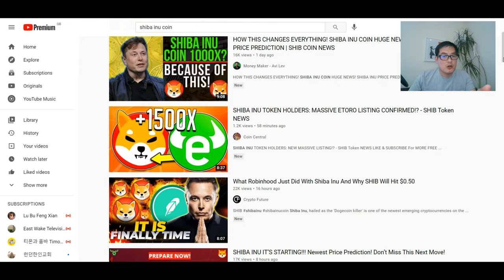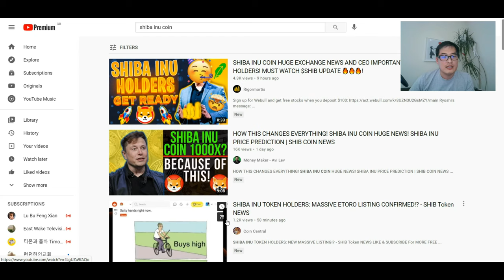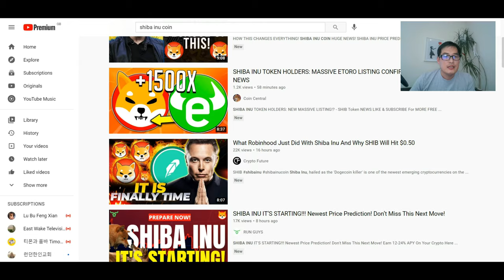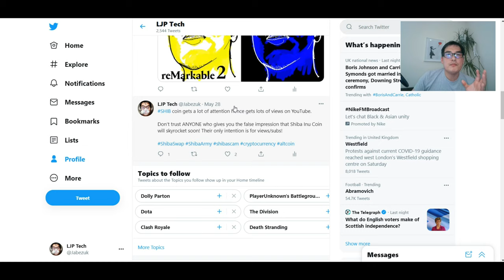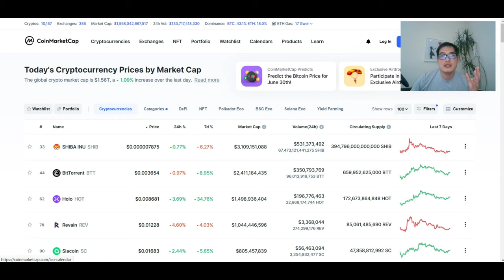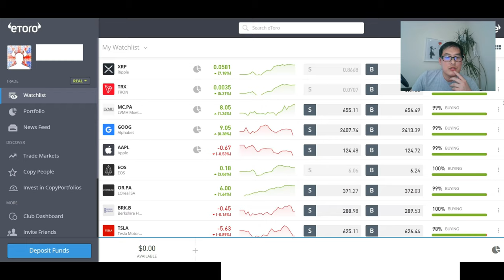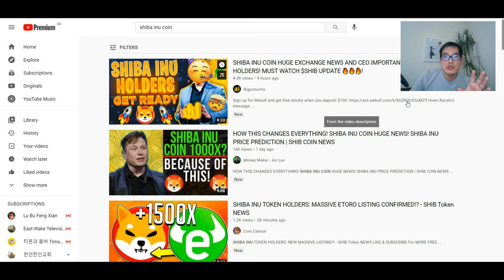Beware of Shiba Inu Coin Youtubers!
1. Binance Page for Shiba Inu Coin